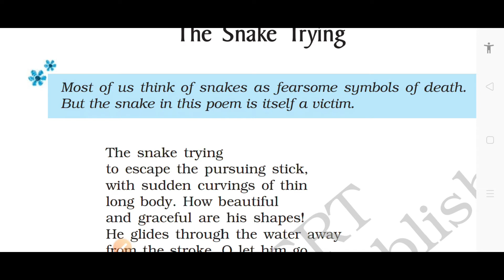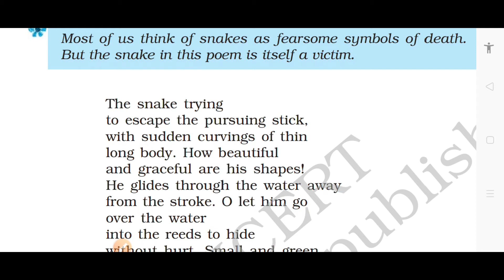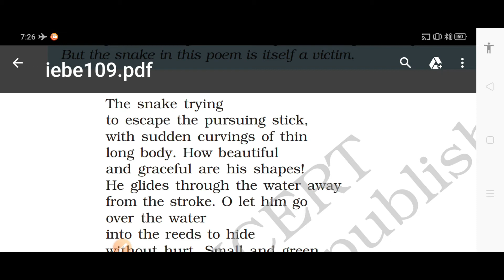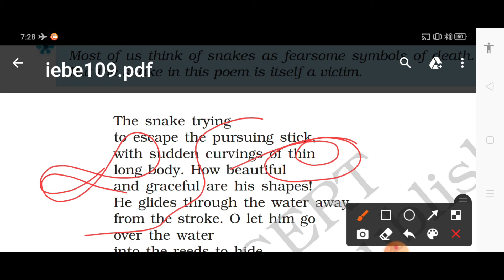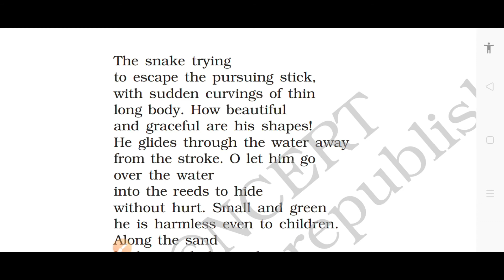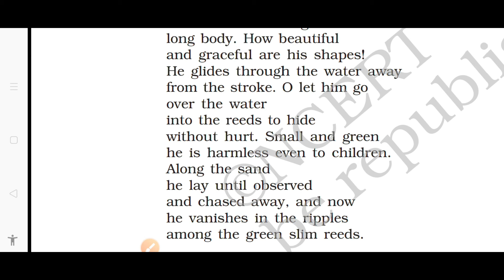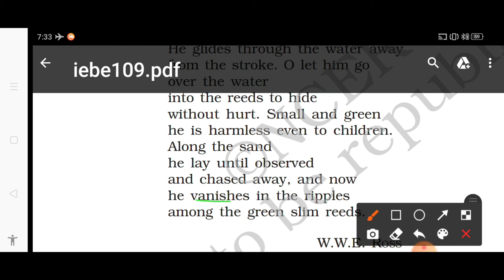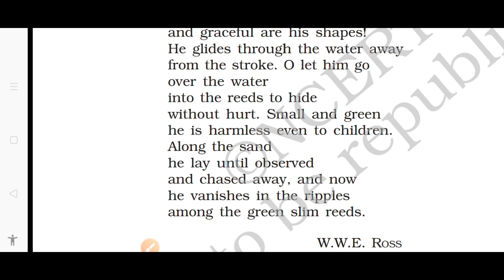The Snake Trying English | Class 9 NCERT |CBSE/UP BOARD|Line by Line Explanation | Rehanastudy